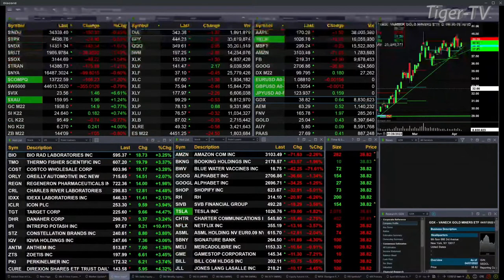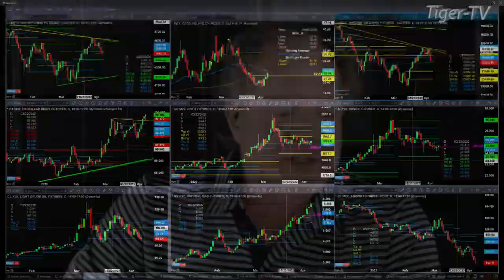April 7th, 1PM ET Market Update on TFNN - 2022